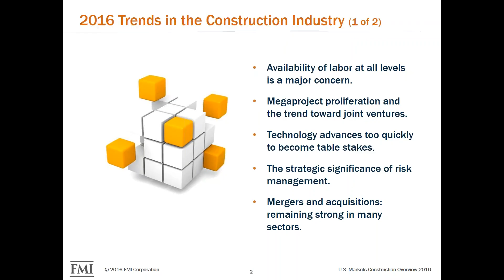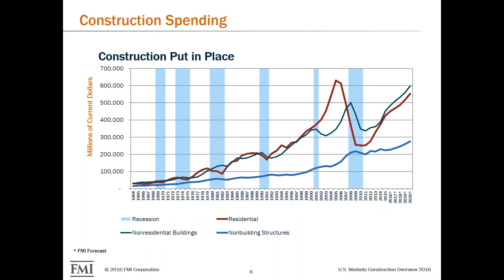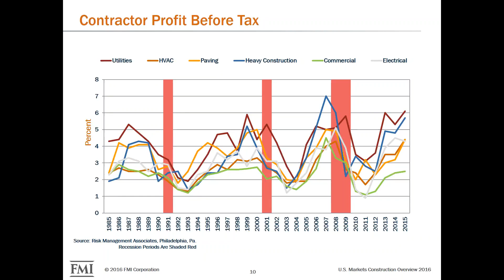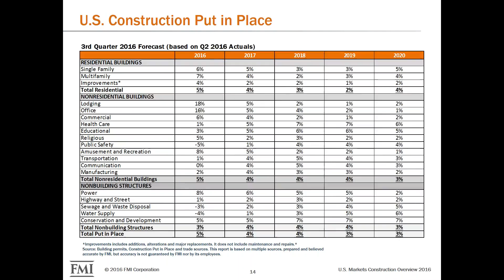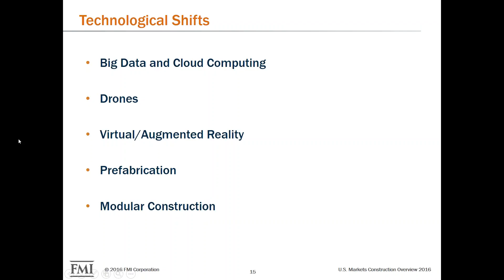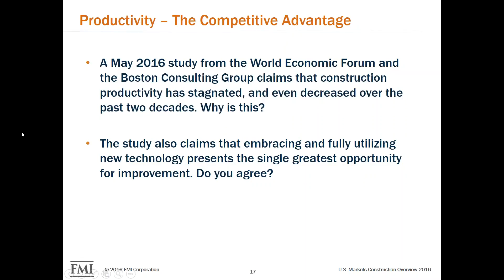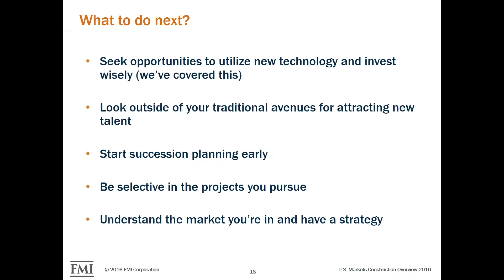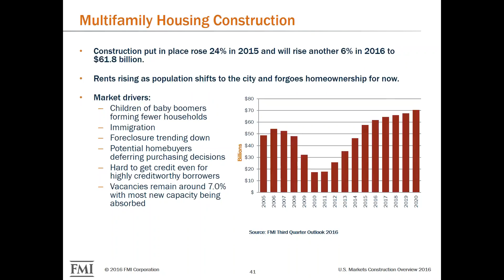Construction Webinar: Emerging Trends: Seismic Shifts in Construction Industry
OnPoint Software Consulting is an authorized Viewpoint channel partner.

Additionally, for over 20 years OnPoint has been helping existing Sage 300 CRE (formerly Timberline Office) users get more from their software investment.